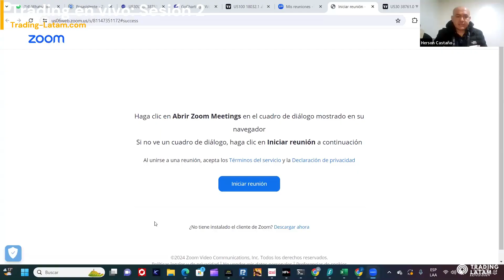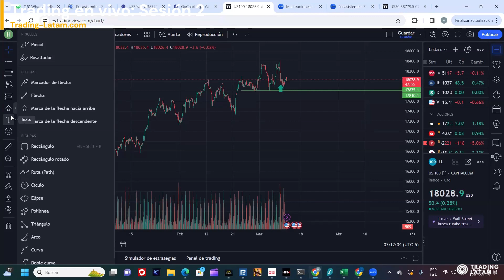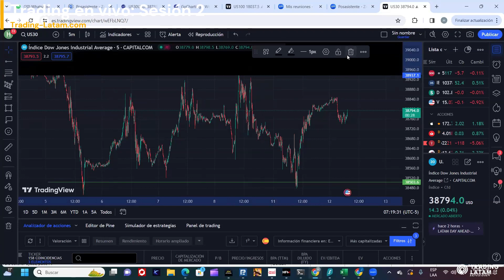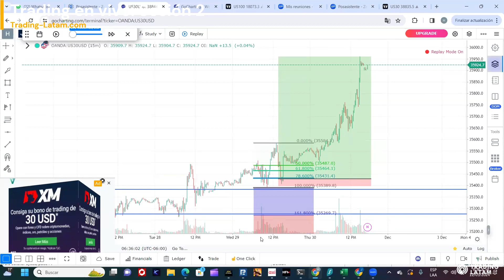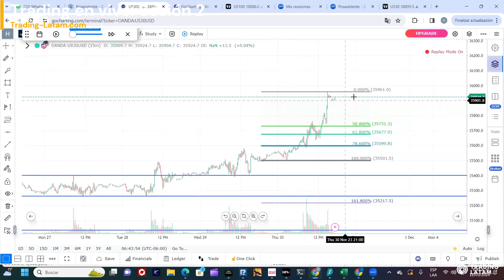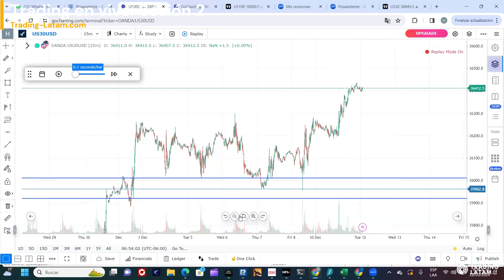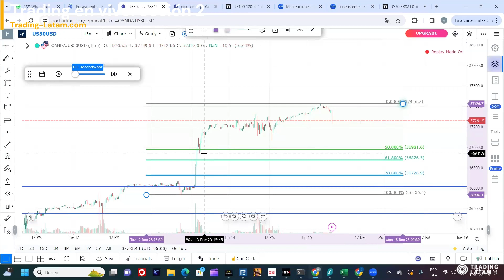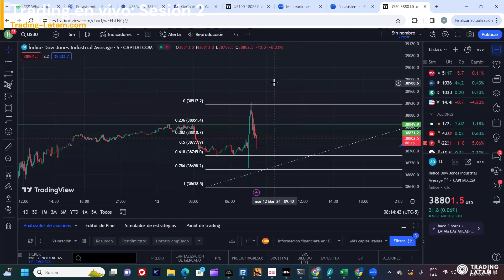🚀 Descubre el Trading con IA HADRIP FX 📈 | Sesión 2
PRESENTAMOS A IA HADRIP FX 🎉: En nuestra Sesión 2, prepárate para una aventura educativa con nuestra inteligencia artificial, IA HADRIP FX, que te introducirá al emocionante mundo del trading. 🤖💼

📊 Aprenderás sobre:

Imbalances: Descubre cómo identificar y utilizar los desequilibrios en el mercado para tu ventaja. 🧩
Fibonacci: Sumérgete en el arte y la ciencia de Fibonacci y cómo estas secuencias pueden predecir movimientos de mercado. 🔮
Trading en Vivo: Experimenta la emoción del trading en tiempo real, guiado por la inteligencia y precisión de IA HADRIP FX. 💥📉📈
Ya seas nuevo en el trading o busques afinar tus habilidades, esta sesión está diseñada para ofrecerte conocimientos valiosos y estrategias aplicables. 📘💡

¡Únete a nosotros! No pierdas la oportunidad de transformar tu enfoque de trading y llevar tus habilidades al siguiente nivel. 🚀📚